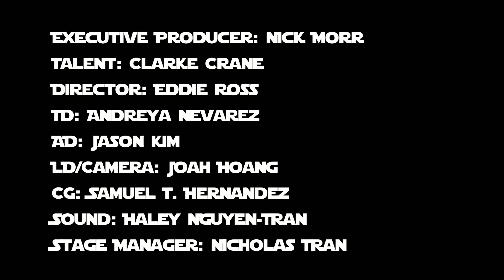E+RO=3 “Demolition Man” promo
“Demolition Man” by E+RO=3 lands on planet earth 7.7.22 everywhere music is streamed.